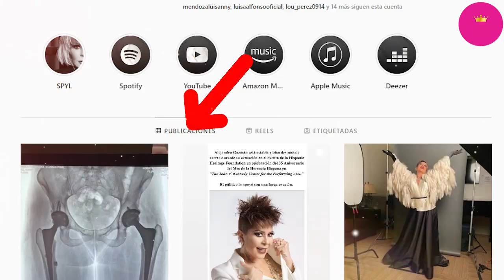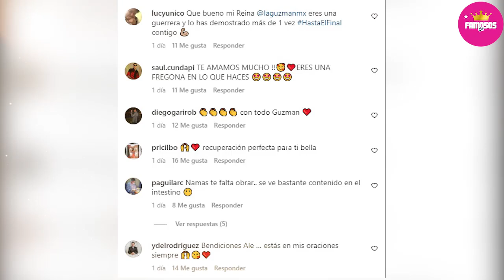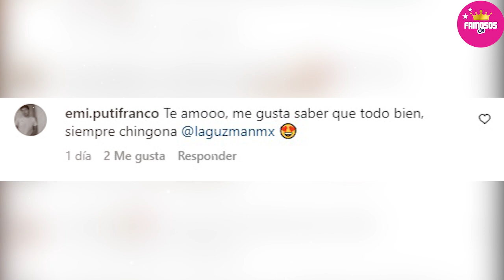🖤 𝗧𝗥𝗜𝗦𝗧𝗘 𝗙𝗔𝗠𝗜𝗟𝗜𝗔 De Alejandra Guzman 𝗧𝗥𝗔𝗦 𝗥𝗘𝗦𝗨𝗟𝗧𝗔𝗗𝗢𝗦 / Ultima Hora 😭😭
Hace Pocos Minutos Medicos Revelan Como Sera La Vida de Alejandra Guzman Despues de Salir del Hospital.

 BIENVENIDOS!!!
chismes de farandula
escandalos
De primera mano
noticias
famosos mexicanos
mexico
el gordo y la flaca
estados unidos
farandula 2021
entretenimiento
farandula mexicana
chismes de famosos 2022
ventaneando
famosos
un nuevo dia
espectaculo
Hoy